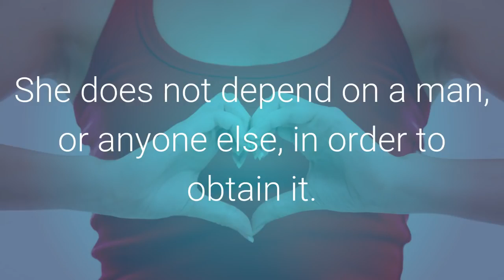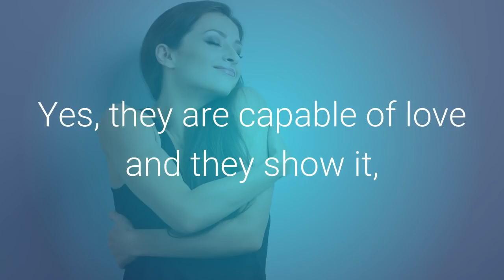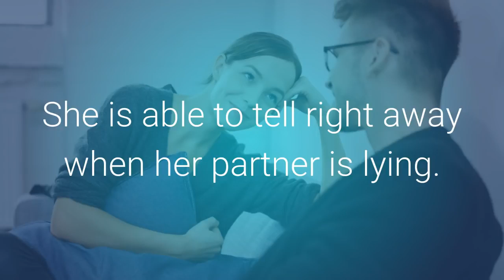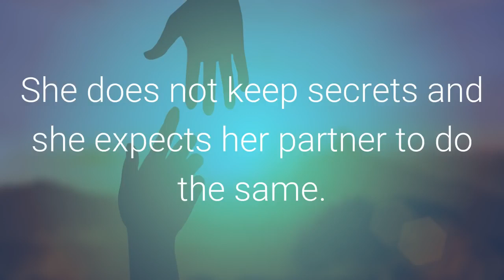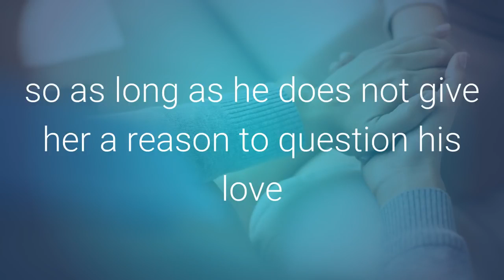Strong Women Challenges !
Credit

10 Reasons Why Most Men Can't Handle Strong Women

We all admire them, the strong women in our lives. They may be your sister, your mother, a celebrity, an athlete, or a political figure. Women often become strong because of struggles and pains in their lives. Strong women are independent, brave, resilient, and self-sufficient. These women are very influential; yet, often times these women struggle romantically.

Today we will discuss why most men have difficulty with a strong woman.

1. She Knows What She Wants

A strong woman knows what she wants. She does not depend on a man, or anyone else, in order to obtain it. This can be threatening and intimidating for their romantic partners. Strong women are in no way submissive. It takes a very strong and self-confident man to be a partner with a strong woman.

2. She Doesnít Need a Man to Fight for Her

It is important for men to feel wanted and needed in a relationship. However, strong women have proved repeatedly that they can handle their own battles. Yes, they are capable of love and they show it, but if thereís a problem, they will handle it on their own. A strong woman will fight for both herself and her man. They do not fall into the victim mindset and they will not wait for a man, or anyone, to find a solution for them. This is difficult for some men to handle and it is important that a strong womanís partner walks along side of her and not in front of her.

3. She is Not Intimidated by Intimacy

A strong woman, again, knows what she wants. She will expect her partner to give intimacy ranging from strong conversations to making love. She will be very clear about her expectations. It is important that a strong woman is made to feel the passion and desire from her partner.

4. She Will Require Honesty

To some men, it is difficult to show vulnerability and talk about their feelings. This will not bode well for a strong woman. She will dive right into the issues at hand, discuss her hurt and trauma and will expect her partner to do the same in return. She needs to know that when difficulties arise, her partner will be alongside of her.

5. She Requires Integrity and Consistency

A strong woman needs a partner who is not indecisive, but is confident and respectful. Her partner needs to demonstrate that he has integrity and will love her unconditionally. If she begins to feel disrespected or not loved, she will throw this out on the table for an open discussion. The worst insult to a strong woman is trying to make her feel or appear weak.

6. She Can See Through Lies

Since strong women are honest and trustworthy, they rightfully expect the same out of their partner. She is able to tell right away when her partner is lying. Her partner needs to understand this and be honest, truthful and loyal. Any sense of fakeness or selfishness and the relationship is likely over. If her partner is not honest, they will be kicked to the curb.

7. She Will Not Wait for You

A strong woman will stand by her partner through sickness and in health, but the moment that you begin to show that you are losing dedication to her, she will high-tail it out of there. She is not one to play games. She will not wait for her partner to decide if he is going to stay or if he is going to go. She does not keep secrets and she expects her partner to do the same.

8. Sheís Intense

She has likely been through some very challenging times in her life and has become very powerful and intense because of it. She knows that she can handle anything in her path and this can be very intimidating to a man. She wants to show you all of her scars, tell her battle stories and listen as her partner does the same. If he is not willing to do this, then she will likely dismiss him.

9. She Will Show You Who You Are

It is hard to accept some troubling things about ourselves, whether it be that we get overly frustrated in certain situations or we have a bit of road rage. However, a strong woman will tell her partner exactly what can be improved upon with his personality. She will also then stand by him while he works on himself. She will show him that she accepts him, loves him and helps him project confidence.

10. She Will Love You Unconditionally

A strong woman is faithful and mature. She will not get wrapped up in petty worries and check his phone. She already knows when he is lying, so as long as he does not give her a reason to question his love and dedication, she will dedicate herself to him. She will love him, support him, fight for him and help him in any way that she can.